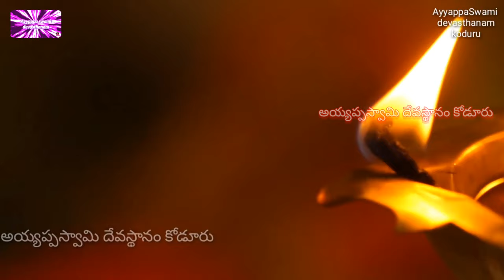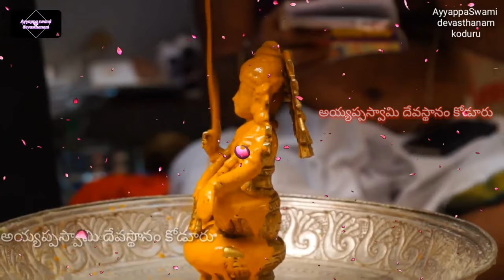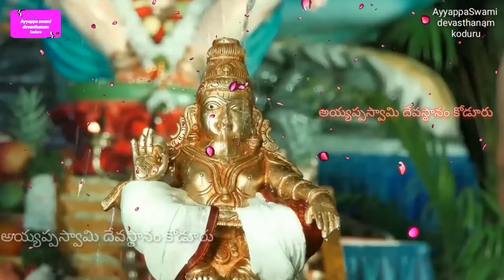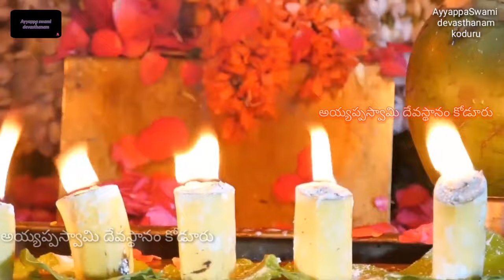Use 🎧 earphones // స్వామి శరణం అయ్యప్ప శరణం // Don't miss // Ayyappa song // swami saranam ayyappa